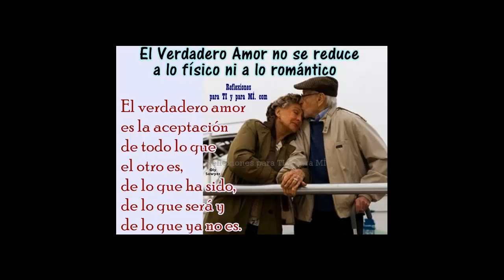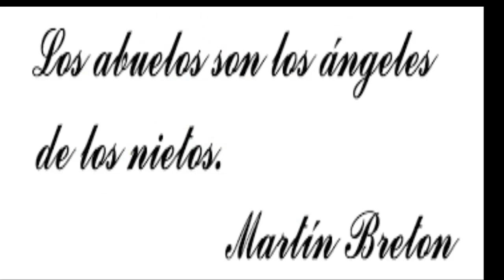video de abuelos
si tienes estos abuelos eres una persona suertuda igual que yo